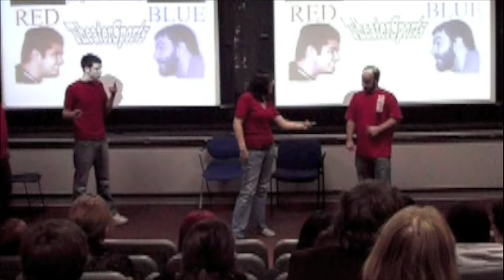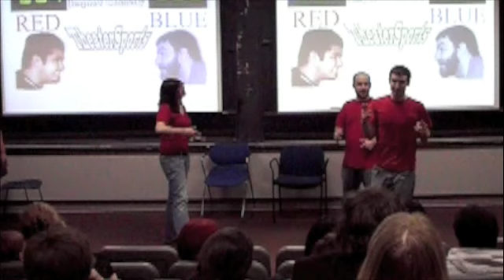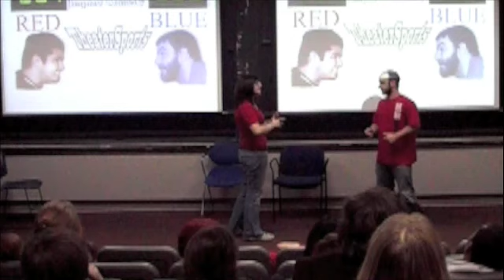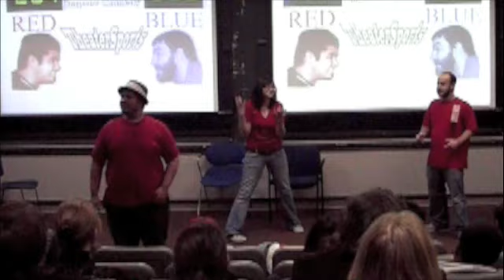The Obligatory Film Noir Scene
Keith, (newbie) Mike, Karin and Johnny do a scene about... very little.